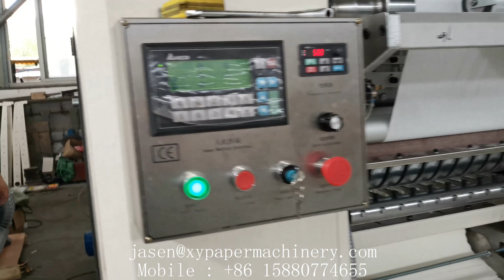2 lanes V type hand towel paper folding machine